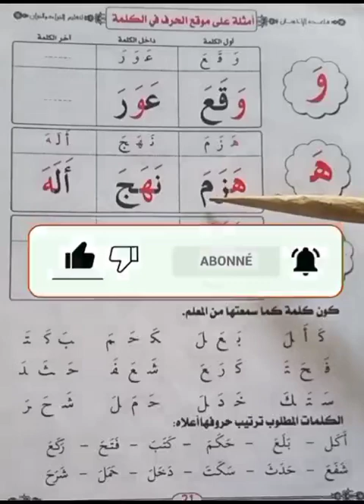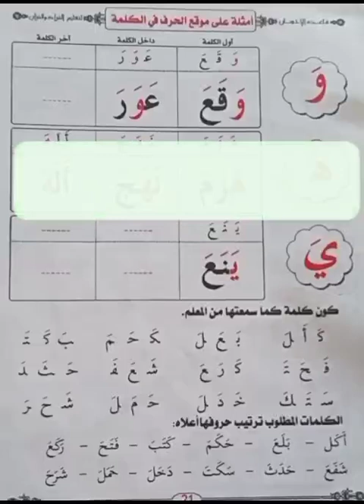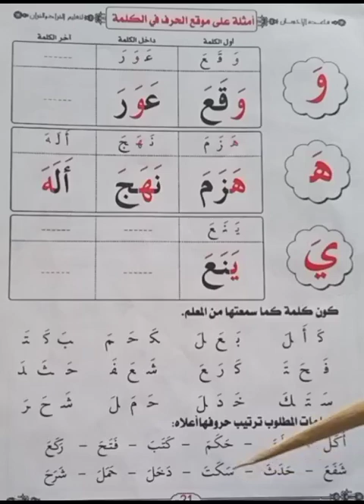أمثلة على موقع الحرف في الكلمة (٦)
badara_ ndanan
mstkatv alhaka mal hak Sarah
arabic gaida with tajweed
surah fatiha
guranic Arabic learning lessons
guran reading practice
mahmoud Khalil alhussary
grammatcal analysis of guran# let's understand the guran
guran relationship
guran recitation
surah fatiha
surah bagara
surah mulk
نبيل العوضي
القارئ بدرالمشاري
القارئ_ محمدخان
القارئ اسلام صبحي
القارئةمنةالله رمضان
هيثم الدخين
عفيف محمد تاج
القارئ _مختارالحاج
القارئ_ شيخ هزاع البلوشي
القارئ فارس عباد
القارئ _عبدالرحمن السديس
صلاح بوخاطر
دكتورصلاح فضل
محمودخليل الحصري
UAZLEGACYTV# عكاشةحسن كميني#
شيخ محمودخليل الحصري المصحف المعلم المعلم
سورةالشوري _مكتوبةماهرالمعيقلي
سورةالشوري بصوت عال
سورةالجاثيةبصوت علاءعقل
سورة الجاثيةبصوت محمودخليل الحصري
سورةالجاثيةمحمودخليل الحصري ورش
سورةالجاثيةعادل الكلباني
سورةالشوري _الكلباني
محمودخليل الحصري تجويدmp3 تحميل
محمودخليل الحصري
تلاوات نادرة
عبدالرحمن سديس
محمودخليل الحصري برواية قالون عن نافع.
محمودخليل الحصري ورش
محمودخليل الحصري ورش جزءعم
محمودخليل الحصري ورش تحميل
محمودخليل الحصري ورش سورة البقرة
محمدخليل سورةهود
احمد اجليل
محمودخليل نهاوند
محمودخليل نوادر
محمودخليل سورةنوح
محمودخليل قالون عن نافع
سورةالقلم محمودخليل
محمودخليل الحصري موجودة
محمودخليل مرتل
محمودخليل مصحف الإذاعة
محمودخليل مرتل جودةعالية
محمودخليل مقام نهاوند
محمودخليل مصحف كامل
الدكتور عبد القادر الحسين
عبدالباسط قصارالسور
عبدالباسط مرتل
نوادرعادل الكلباني
هلال بن خلفان البطاشي
فارس عباس
سورةغافرشيخ حسن صالح،
سورةالبقرةحسن صالح
شيخ حسن صالح سورة البقرة
عبدالرحمان مسعد
منصور السالمي
عبدالباسط ترتيل
عبدالباسط _تجويد
دعاءلتسهيل الأمور
عبدالباسط عبدالصمد ياأيهاالإنسان ماغرك بربك الكريم
عبدالباسط عبدالصمدالكهف
عبدالصمدسورة مريم
عبدالباسط يبكي
عبدالباسط هيت لك
عبدالباسط _نهاوند
عبدالباسط _عبدالصمدنفس واحد
عبدالباسط _عبدالصمدنادر
عبدالباسط _عبدالصمدنفس طويل
القارئةوالمنشدة عفاف